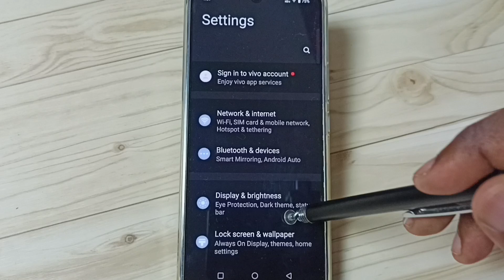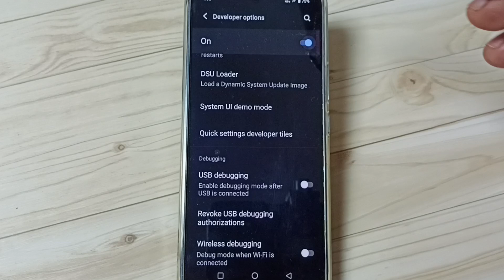iQOO Z6 Lite 5G : How to Enable USB Debugging Mode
Disable usb debugging Mode, Turn on / off usb debugging mode,
iQOO Z6 Lite 5G, Vivo, 5G,